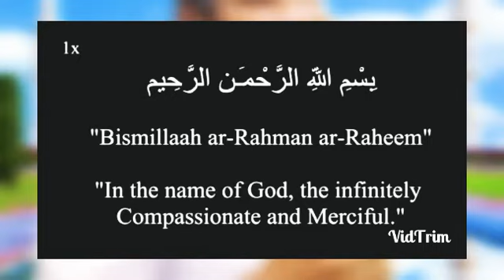இறைமறையை ஒருங்கிணைந்த நூலாக்கிய கலீபா அபூபக்கர்(ரலி) அவர்கள்.